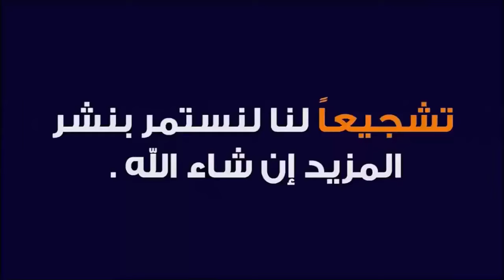نعمة الاولاد من افضل نعم الله على العبد بعد نعمة الاسلام 🕌 الدكتور طيب كريبان 👉 دين و دنيا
⛔ أحبابي الكرام ، إذا أعجبكم الفيديو رجاءاً لا تنسوا :
 ▬▬▬▬▬▬ஜ۩☺۩ஜ▬▬▬▬▬
مواضيع سابقة
 ▬▬▬▬▬▬ஜ۩☺۩ஜ▬▬▬▬▬
 ▬▬▬▬▬▬ஜ۩☺۩ஜ▬▬▬▬▬
 ▬▬▬▬▬▬ஜ۩☺۩ஜ▬▬▬▬▬
⚠️ توضيح مهم ❗

 ▬▬▬▬▬▬ஜ۩☺۩ஜ▬▬▬▬▬
# هاشتاغ الموضوع #